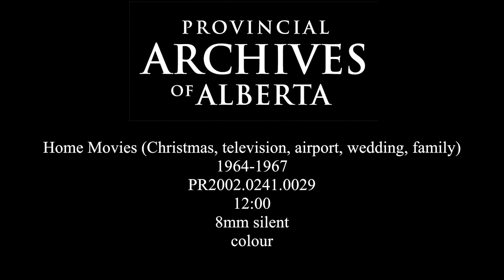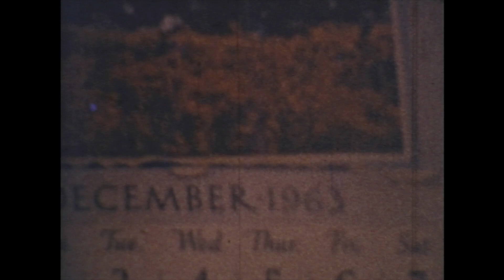Home movies (Christmas, television, airport, wedding, family)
Family home movies from 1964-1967 featuring Brian Losie (Doreen's son), Losie Family Christmas, shots of television, airport, and wedding.

From the Losie family fonds, Provincial Archives of Alberta, PR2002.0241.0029 For more information on the Losie family fonds, please